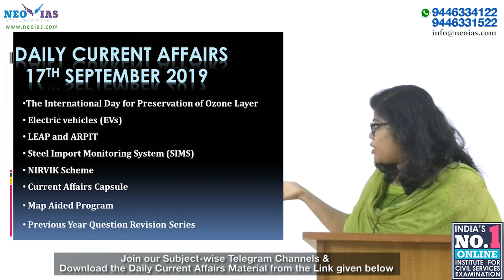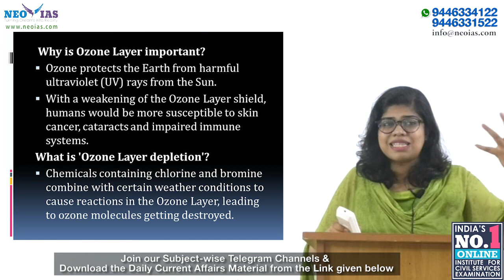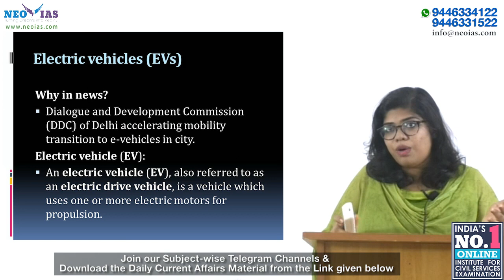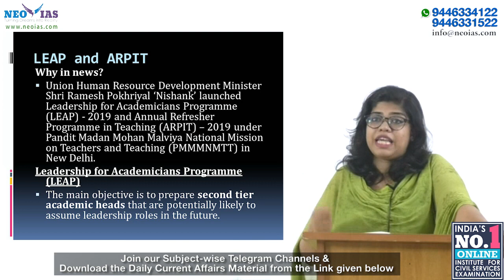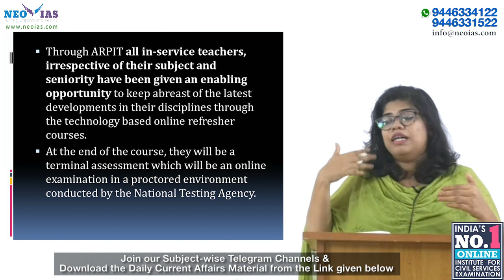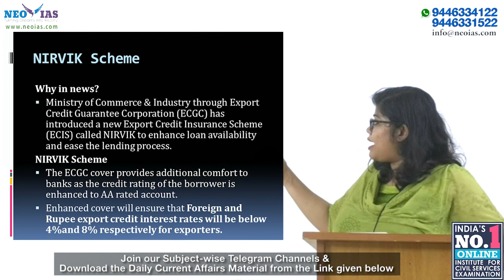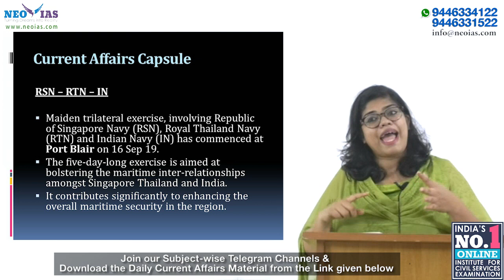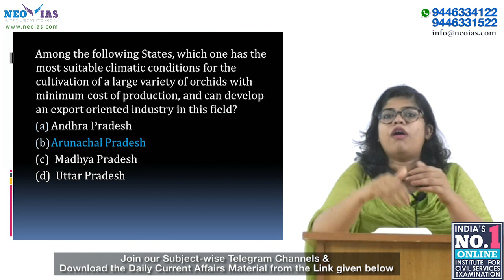DAILY CURRENT AFFAIRS | 17th SEPTEMBER 2019 | UPSC CSE PRELIMS 2020 | Ekam IAS